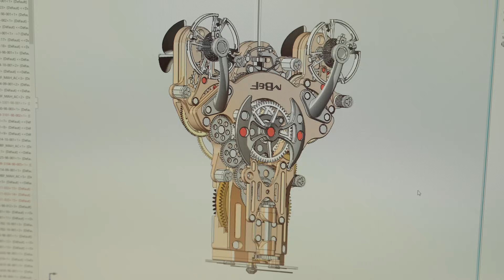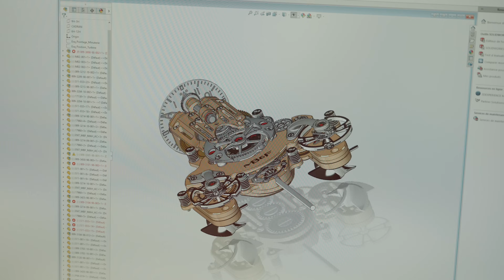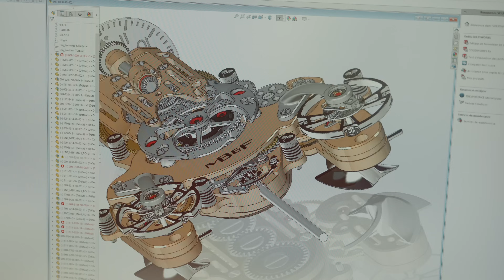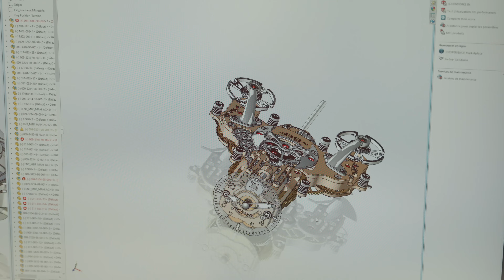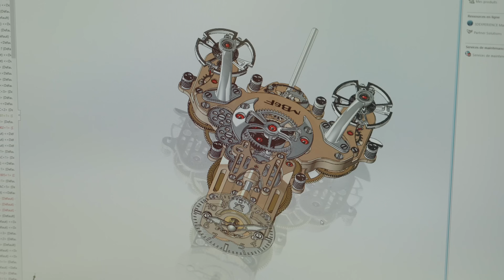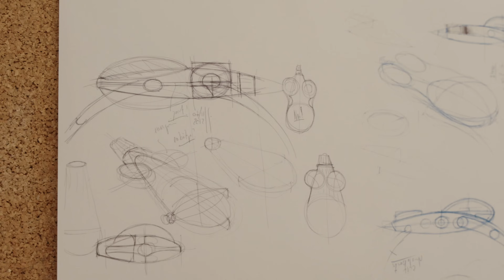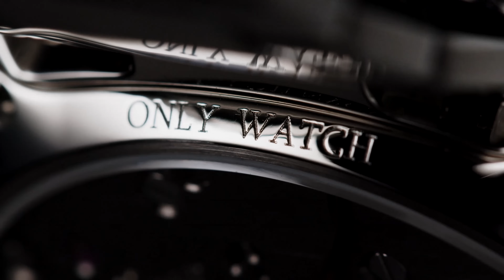The Most Interesting Man In Watches - Visiting MB&F With Maximilian Büsser in Switzerland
For this video, we headed to MB&F's headquarters in Geneva, Switzerland for an in-depth tour from founder and CEO Maximilian Büsser. We take a closer look at MB&F's creative process, watchmaking, and history before finishing up with a selection of MB&F's most important and interesting watches. If you appreciate boundary-pushing watchmaking with an eccentric twist, MB&F is a brand you absolutely need to have on your radar. What do you guys think of MB&F?

0:00 - Intro & Organization
3:20 - Watchmaking & Engineering
7:48 - Assembly
10:09 - Who Is MB&F For?
12:33 - Research & Development
17:04 - What Inspires MB&F?
18:41 - A Closer Look At MB&F's Watches
19:48 - HM8 Mark 2
21:22 - HM9 SV
23:40 - HM10
27:37 - LM101
29:49 - LM Perpetual & Sequential
35:22 - M.A.D. Edition